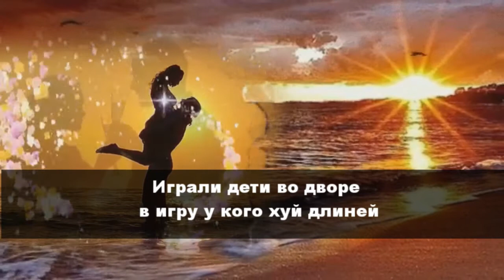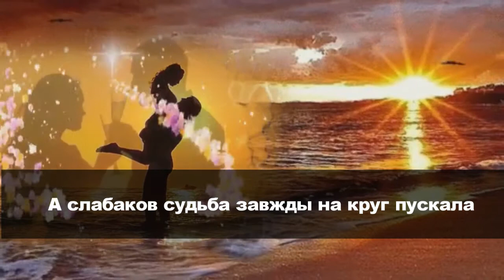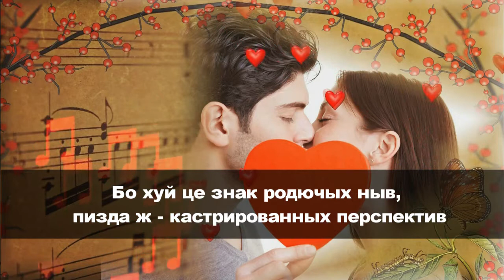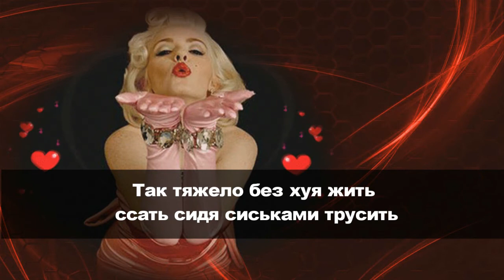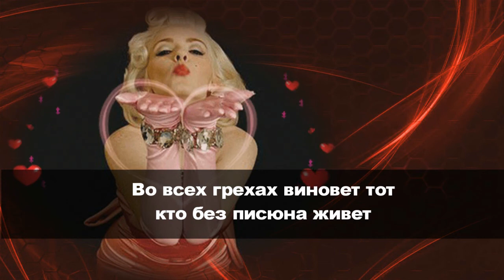ХЗВ-караоке - У кого писюн длиннее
Хамерман Знищує Віруси
У кого писюн длиннее
Минус для ХЗВ-караоке